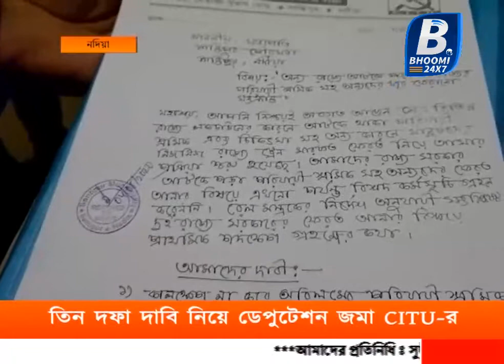তিন দফা দাবি নিয়ে ডেপুটেশন জমা CITU র